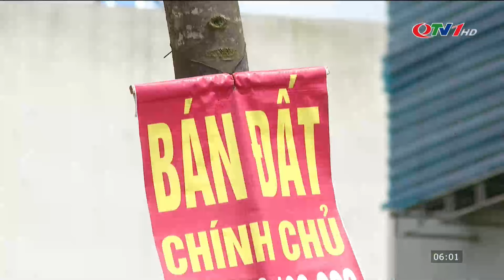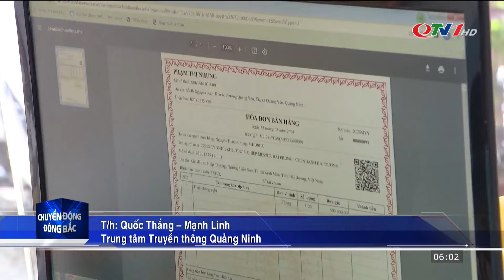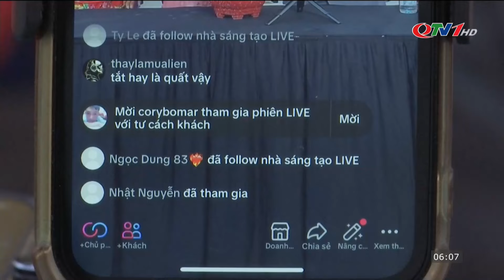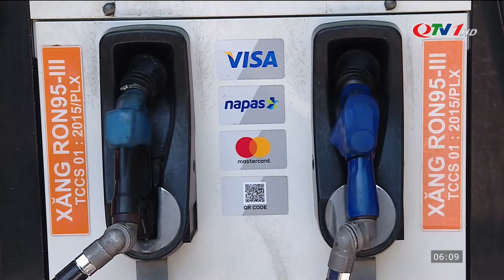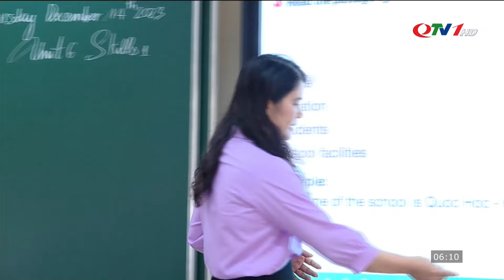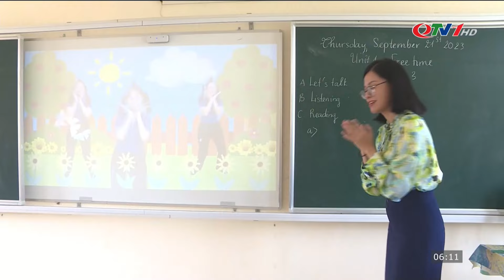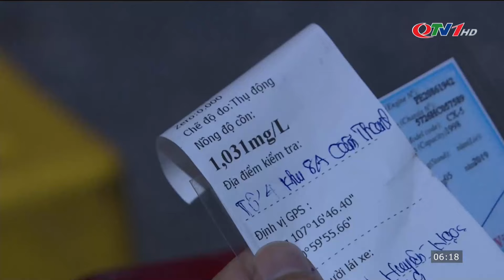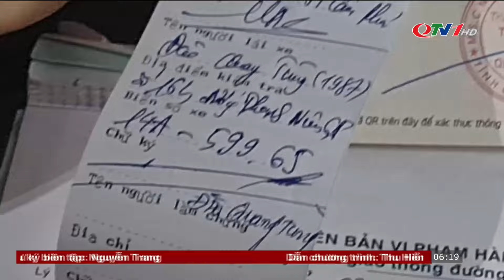BẢN TIN SÁNG ngày 15/7 - Tin tức thời sự mới nhất hôm nay | Quảng Ninh TV